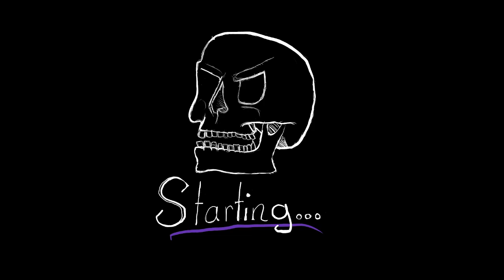Hardcore S10 P6 | i just want a minecraft gf and a minecraft home with a minecraft job